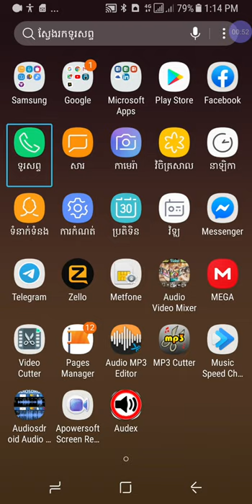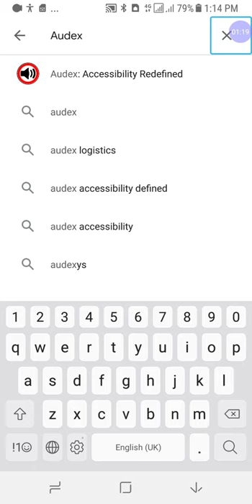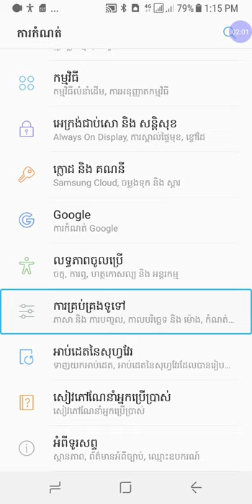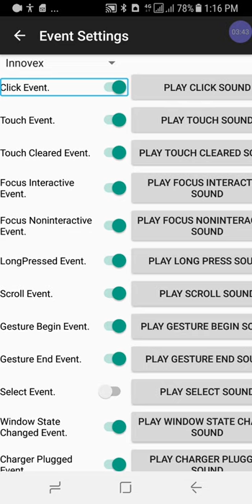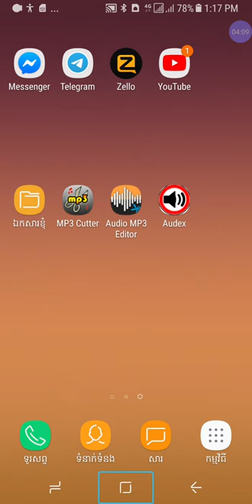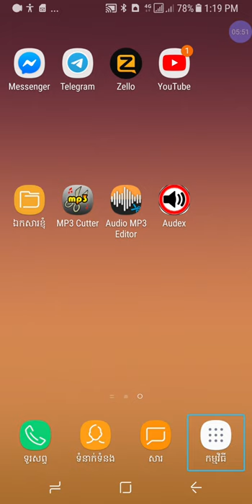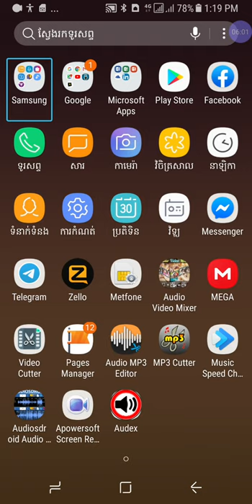របៀបដំឡើងកម្មវិធី Audex Accessibility redefined ងាយស្រួលប្រើលើទូរស័ព្ទដៃ android អត្ថាធិប្បាយដោយភារៈ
សម្រាប់បងប្អូនដែលមិនទាន់ច្បាស់អាចខំមិននៅក្រោមវីដេអូរបស់ខ្ញុំនេះបាន